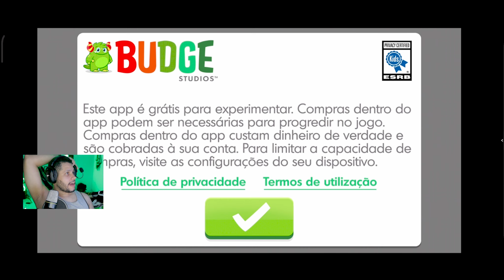LANCHEIRA HELLO KITTY LUNCHBOX - PRIMEIRA GAMEPLAY, VALE A PENA JOGAR ? | JOGA COM WILLIAM MOBILE